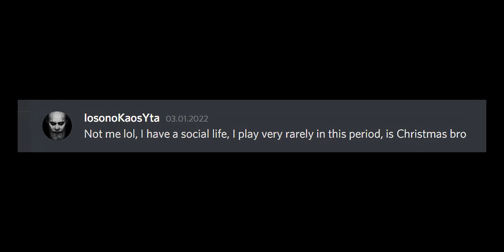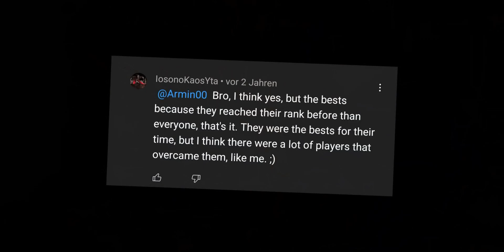The PC-Beast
At this Point "Karma is a Bitch"